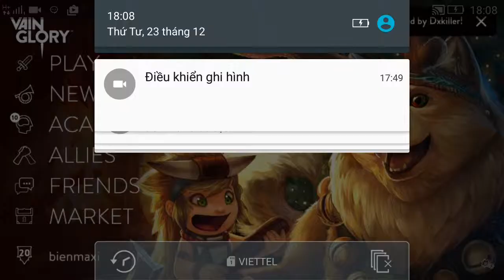Vainglory e383 Mr Bean